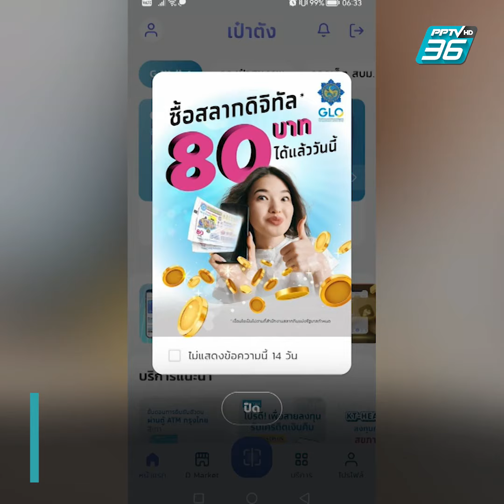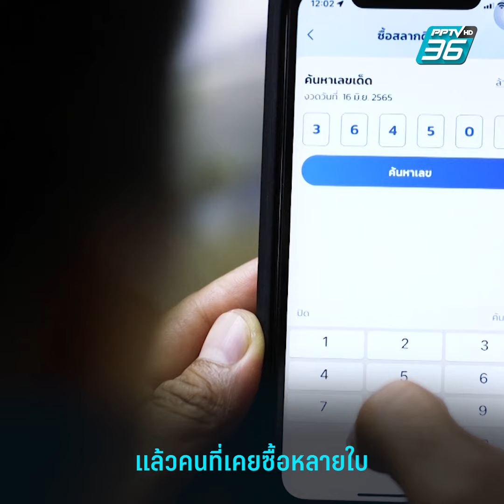อ่วมกันทุกแผง! งวดนี้เหลือบาน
อ่วมถ้วนหน้า! แม่ค้าลอตเตอรี่เมืองอุทัยฯ บ่นอุบ ขายไม่ออกเหลือเกลื่อนแผง เหตุเพราะสลากดิจิทัล เศรษฐกิจแย่